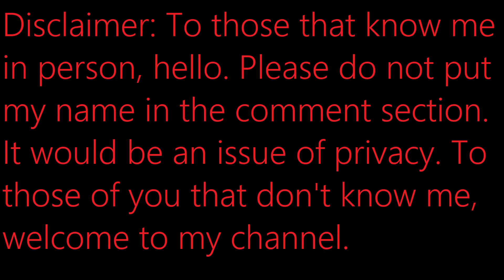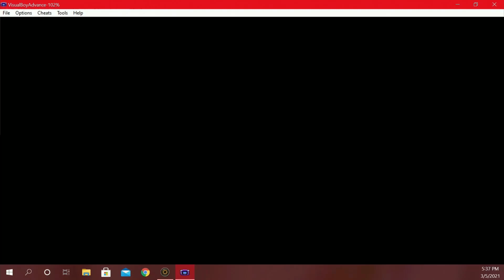Out Of The Darkness and Into The Deep Blue!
This is the eighth installment of my Pokémon Blue journey.